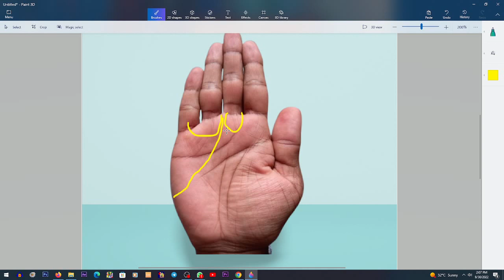Surya Rekha Part - 2